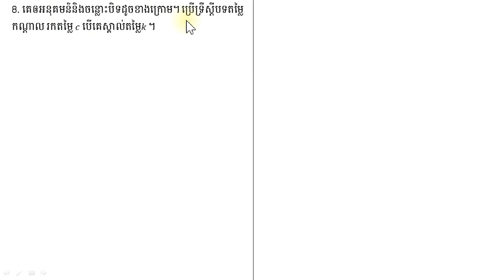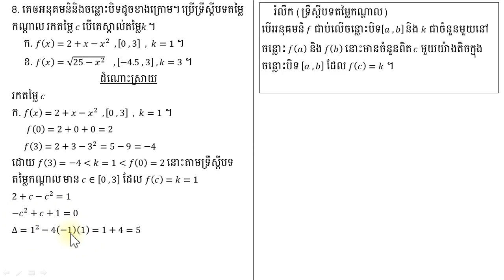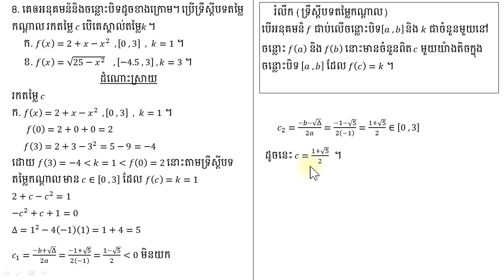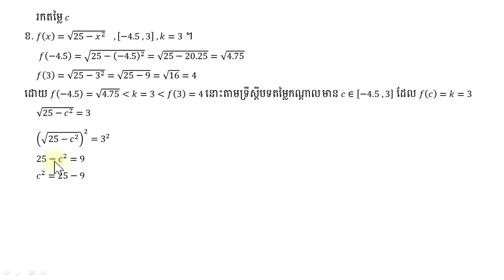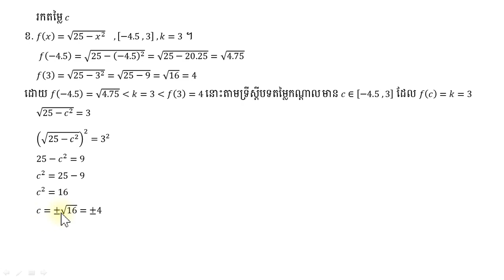8. គេឲអនុគមន៏និងចន្លោះបិទដូចខាងក្រោម។ ប្រើទ្រឹស្តីបទតម្លៃកណ្តាល រកតម្លៃ 𝑐​ បើគេស្គាល់តម្លៃ𝑘 ។